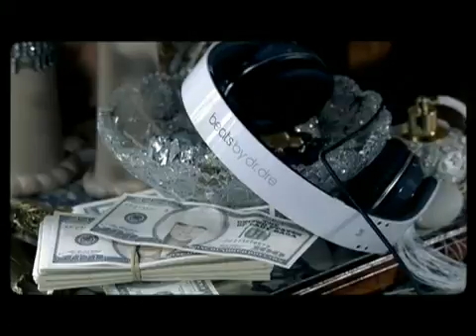Lady Gaga Paparazzi